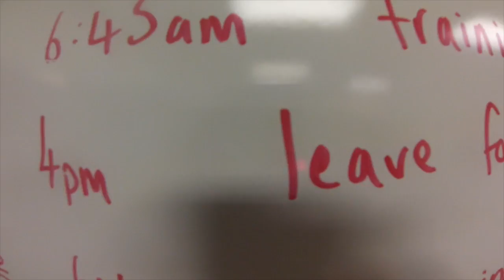LMC Mens Soccer Fall 2014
Lees-McRae Mens Soccer 2014.  I do not own nor do i claim to own the right to the music.